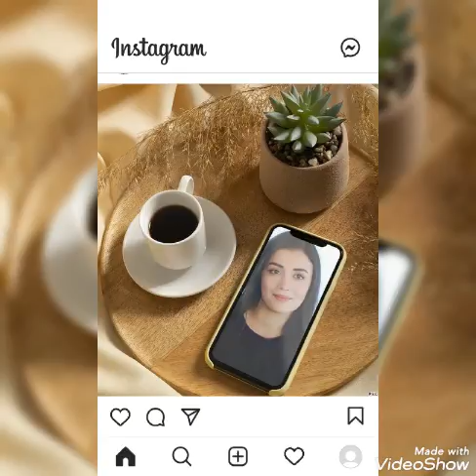Gokberk Demircinin telefonunda arkadaslari sevgilisinin fotografini buldular...@gunlukmaqazin7326